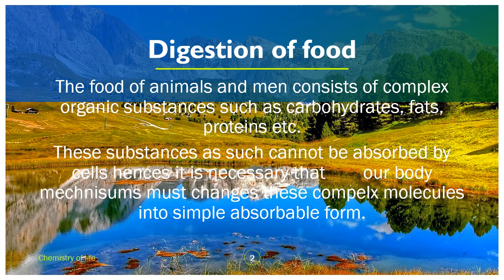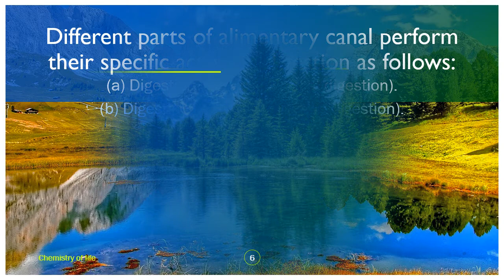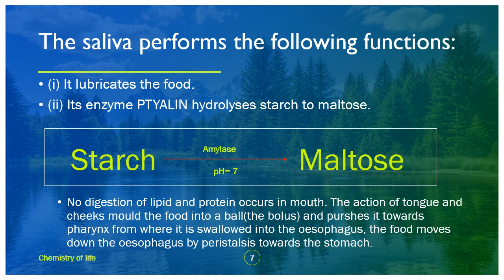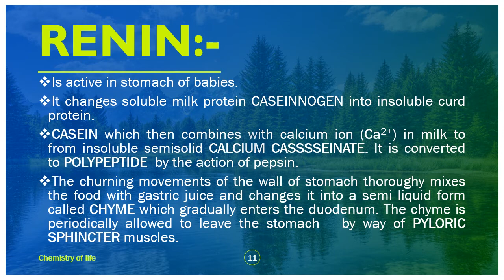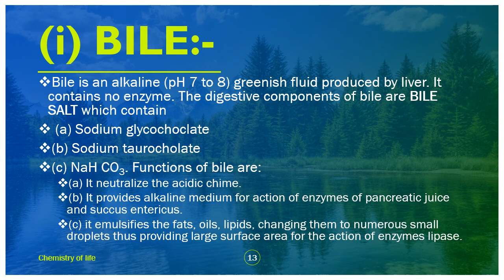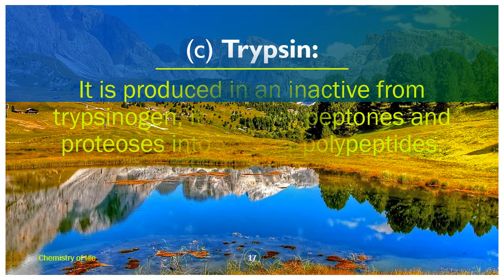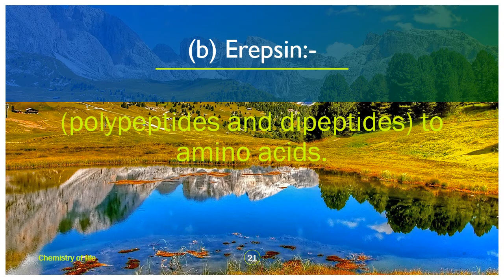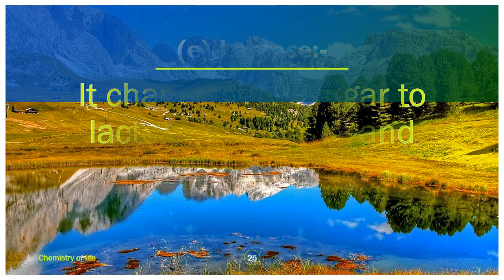Digestion of food